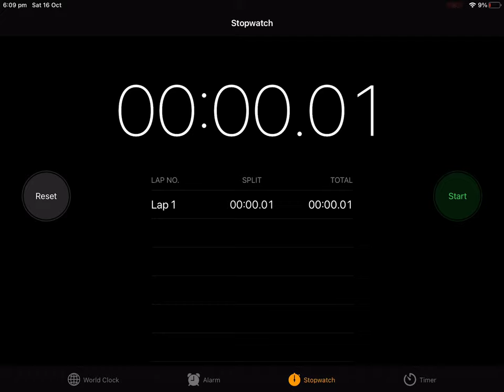Fastest time to stop and start a stopwatch (world record)